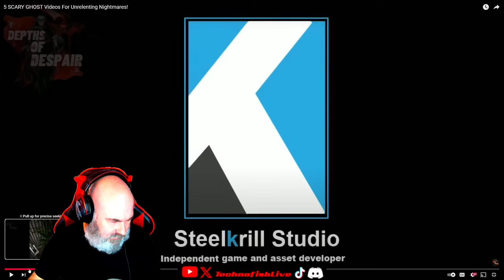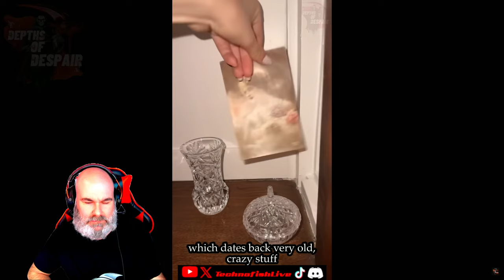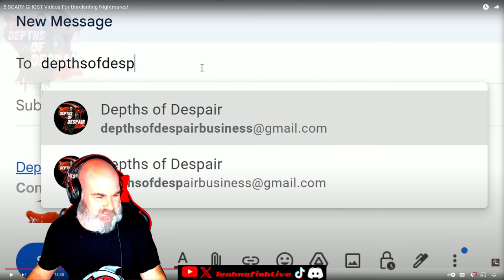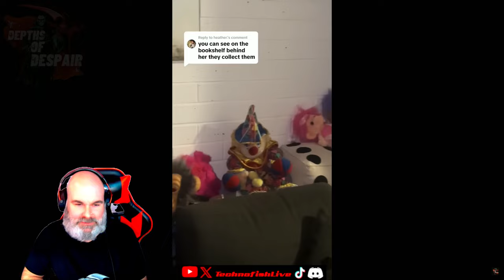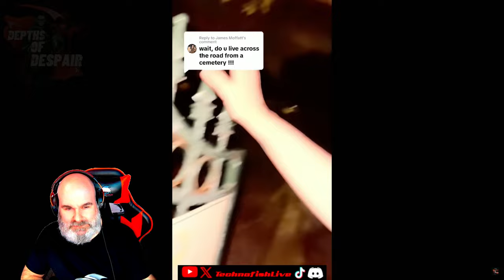5 SCARY GHOST Videos For Unrelenting Nightmares! My Reaction Video to Depths of Despair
If you enjoyed this video and would like to see more please become a Member of the channel and receive special Member's Only episodes of Techno Gets Scared and other content & benefits.